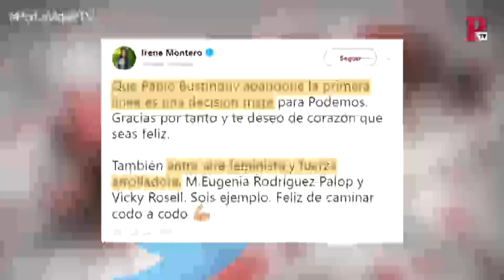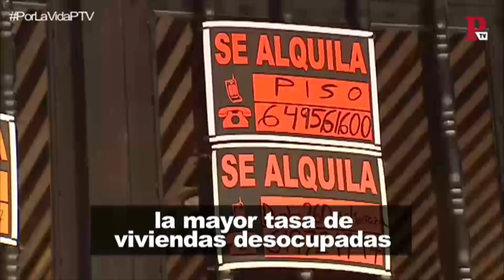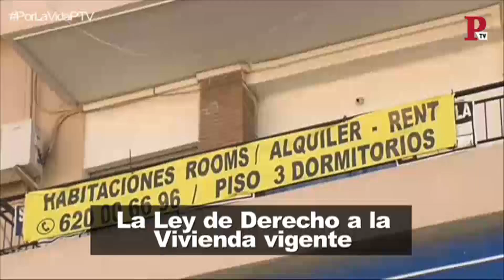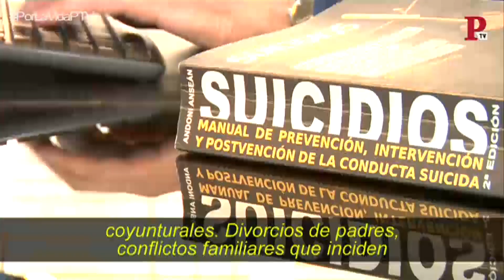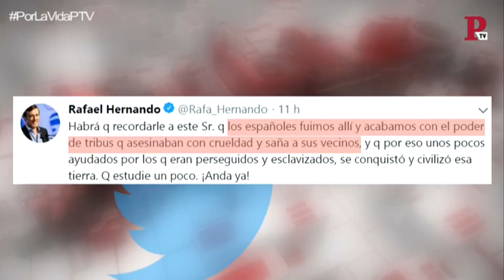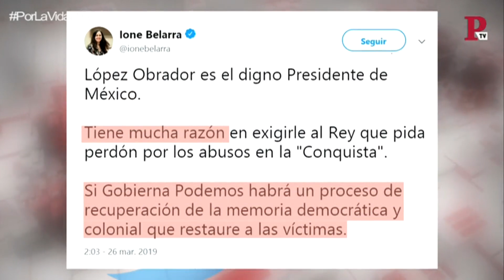Público al Día - Marte, 26 de febrero de 2019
Programa de Público al Día del martes, 26 de marzo de 2019.